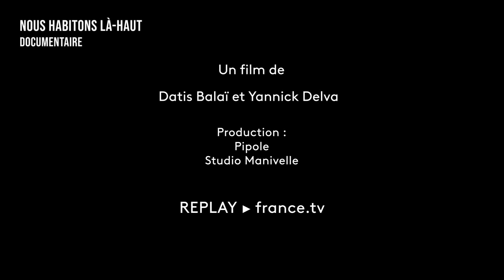Nous habitons là-haut. Documentaire.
🎉 Revivons ces moments si particuliers du carnaval dans la région dunkerquoise. Partons à la rencontre de ces vies qui se mêlent et se croisent durant les Trois joyeuses ! Un extrait du documentaire "Nous habitons là-haut", pour vous faire patienter jusqu'à la diffusion jeudi 24 février 23.00. Et bien sûr en replay pendant un mois ! 🎊
Un film de Datis Balaï et Yannick Delva - Une production Pipole et Studio Manivelle
⬇ VOIR LES DOCUMENTAIRES APRES DIFF ⬇